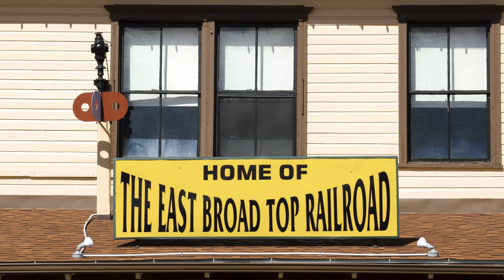East Broad Top 16: Easter on the Old Eastie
After over 11 years of silence, steam returned to the East Broad Top. In February of 2023, East Broad Top 16 made its first revenue runs in the excursion era of the railroad. Nearly a month and a half later, 16 made its second appearance of the year, pulling 4 roundtrip excursions to Colgate Grove for the railroad's "Easter On The Rails" event.

On this warm, windy April day, the freshly restored 16 pulled four brand-new coaches along with a caboose. The locomotive and train looked great, allowing for many great photographic opportunities along this legendary line. So sit back, relax, and enjoy one of 16's first runs during this historic year for the East Broad Top.

This video was filmed on Saturday, April 1, 2023.

Filmed & Edited by Mark Turkovich

This film may not be reproduced or redistributed in any manner.